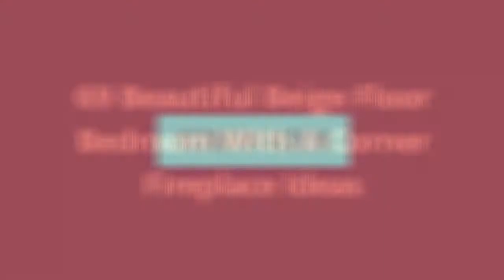75 Beautiful Beige Floor Bedroom With A Corner Fireplace Design Ideas #852 😍